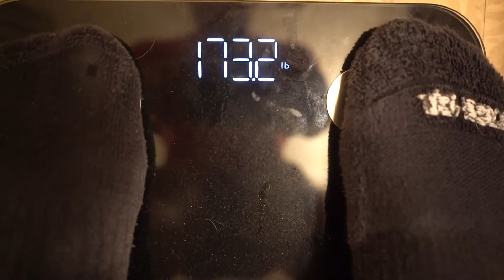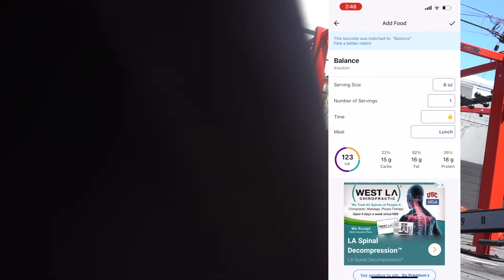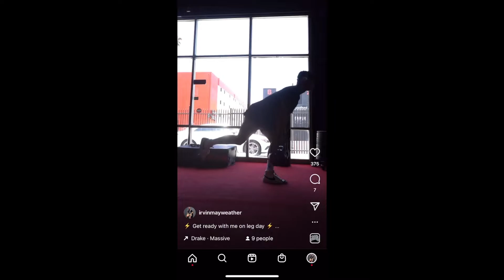END GAME | Episode 10